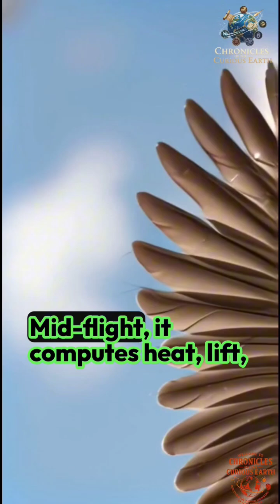The Bird That Taught Humans How to Build Drones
The black kite’s flight secrets are helping engineers build more stable autonomous drones.
Discover how this desert bird inspired real aerodynamic algorithms and stabilizer designs.
Nature remains the ultimate engineer—its oldest solutions still shaping our newest machines.

Sources:
National Geographic (2024)
The Conversation – Avian Aerodynamics (2023)
Journal of Bioinspiration & Biomimetics (2024)